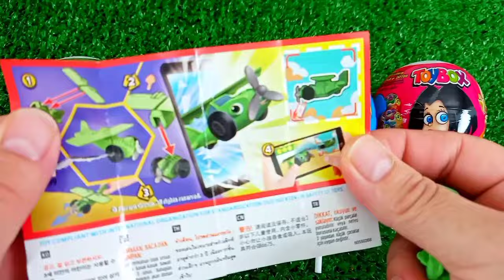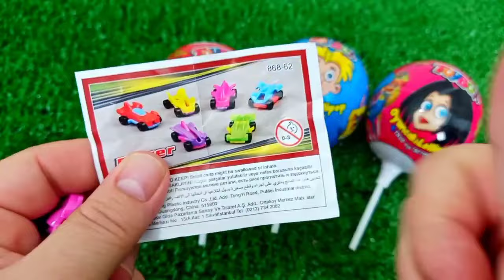ASMR MUKBANG Watermelon Desserts Cutting Rainbow. Lollipo Cutting Rainbow.Gummy Candy